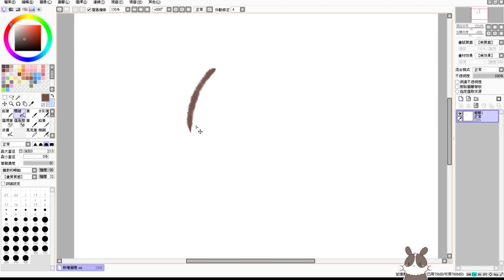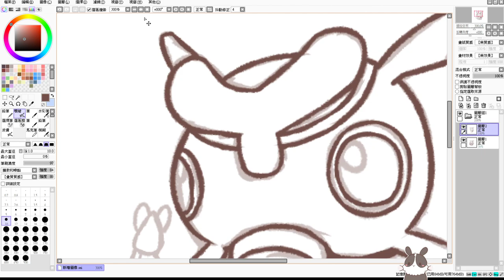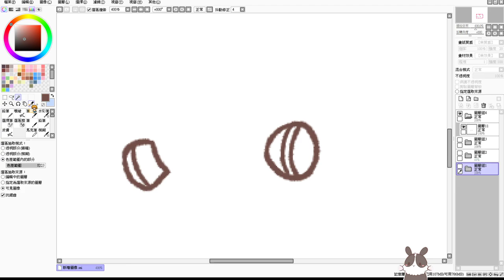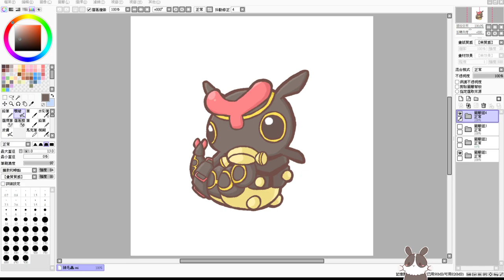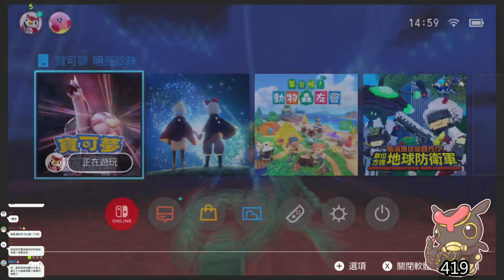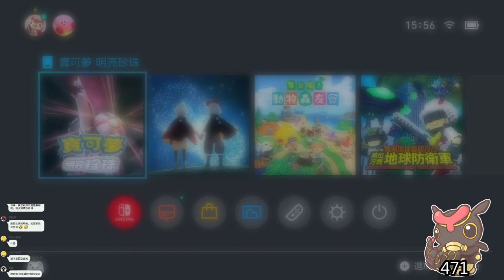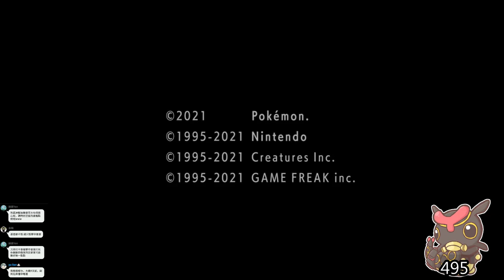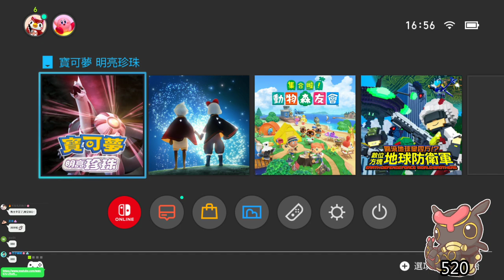【繁星】寶可夢 明亮珍珠 下午 2021 12 17